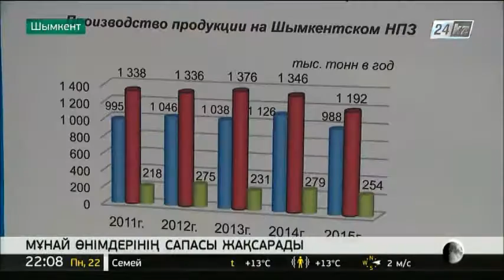Шымкенттегі мұнай өңдеу зауыты жоғары сапалы жанар-жағармай өнімдерін шығарады